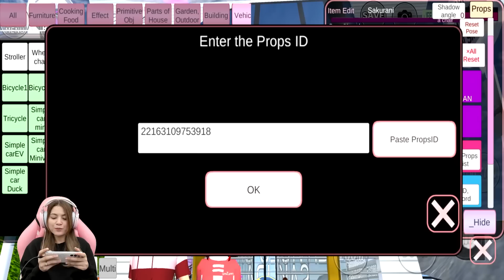KEKUATAN BARU SAKURANI DI SAKURA !! BISA ANGKAT MOBIL..BENARKAH?? SAKURA SCHOOL SIMULATOR - PART 662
Halo guys...kita lanjut main Game Sakura School Simulator ya. Kali ini katanya Sakurani punya kekuatan baru yang bisa angkat benda berat!!  Benarkah?? Penasaran..tonton sampai habis videonya ya guys :)